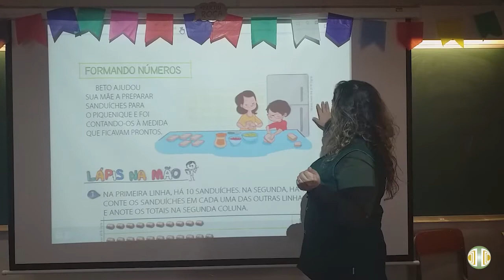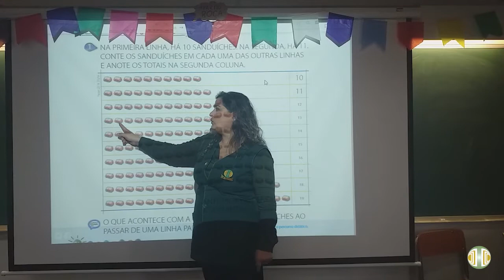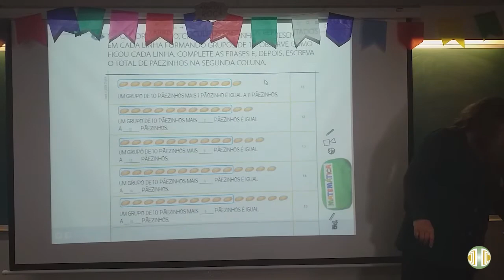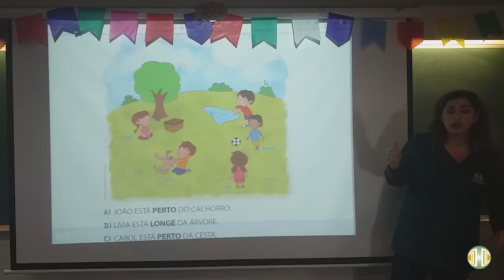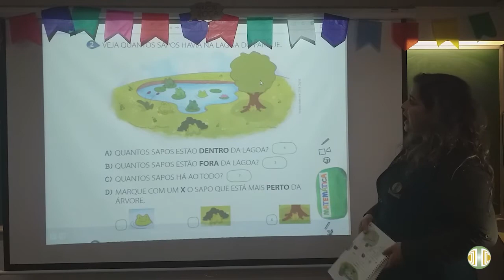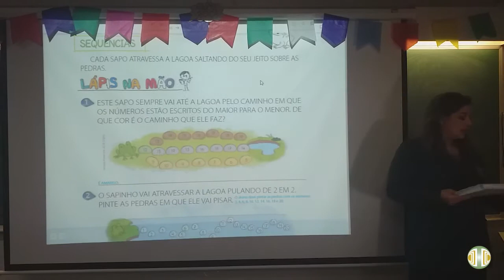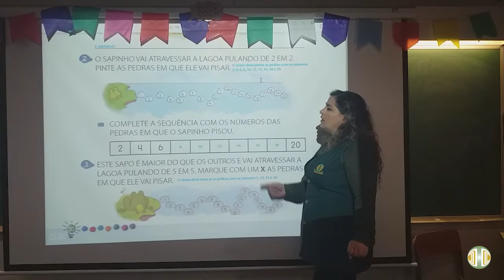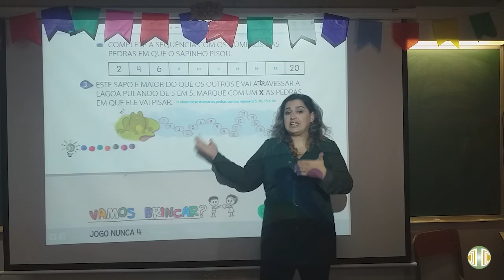1° ANO - Matemática - Volume 2 - Unidade 2 - Aula 5